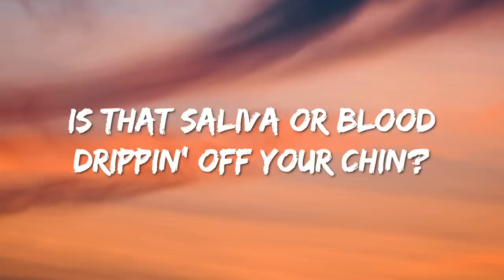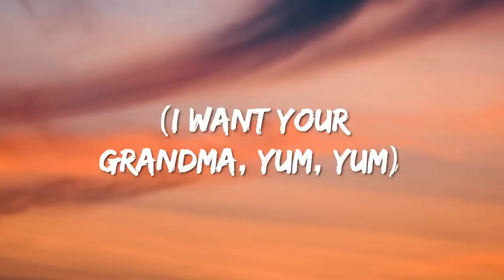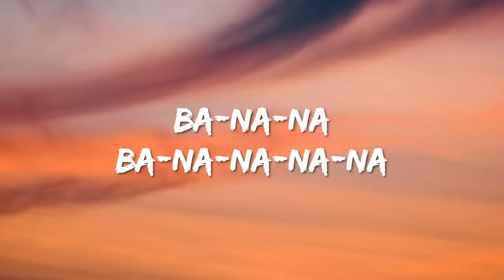Subwoolfer - Give That Wolf A Banana (Lyrics) Norway 🇳🇴 Eurovision 2022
Lyrics : Subwoolfer - Give That Wolf A Banana

[Intro]
Oh-ooh-ooh-ooh-ooh-ooh

[Verse 1]
Not sure I told you, but I really like your teeth
That hairy coat of yours with nothing underneath
Not sure you have a name, so I will call you Keith
Oh-ooh-ooh-ooh-ooh-ooh
See where you're going, but I don’t know where you've been
Is that saliva or blood drippin' off your chin?
If you don’t like the name Keith I'ma call you Jim
Oh-ooh-ooh-ooh-ooh

[Verse 2]
I like the scent of every meal on your breath
That hunger in you, I'm in danger now, I guess
Let's go to grandma's, you say grandma tastes the best
Oh-ooh-ooh-ooh-ooh-ooh

[Chorus]
Yum, yum, yum, yum-yum-yum
Yum, yum, yum, yum, yum, yum, yum-yum-yum
Someone give that wolf a banana

[Bridge]
Ba-na-na
Ba-na-na-na-na
Ba-na-na
Ba-na-na-na-na

[Pre-Chorus]
And before that wolf eats my grandma
Give that wolf a banana
Give that wolf
(I want your grandma, yum, yum)
Give that wolf
Give that wo-o-olf